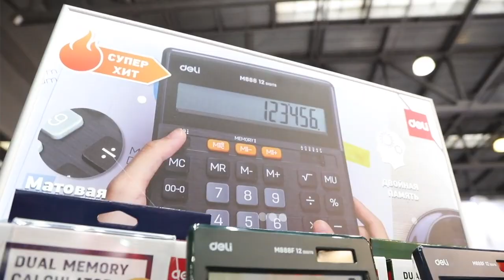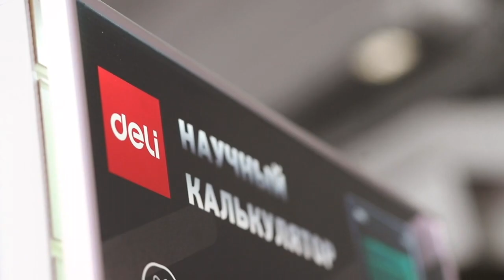DELI. Skrepka 2023